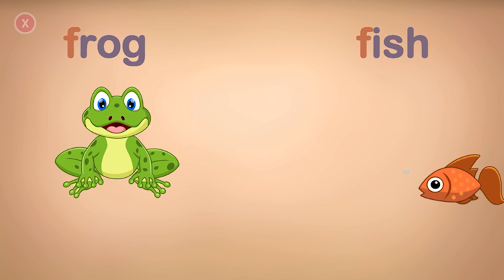Tracing & Phonics Letter f | Lowercase Alphabet | Explore the World of Learning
Video title: Tracing & Phonics Letter f | Lowercase Alphabet | Explore the World of Learning

Game Description:

ABCKidsTV - Tracing & Phonics - An educational app for toddlers and preschoolers, introducing them to the English alphabet, numbers, words, and more.

This educational app offers a friendly coloring activity that focuses on familiar objects in a child's daily life.

With a wide range of coloring tools, captivating sounds, and funny animations, your child will be entertained while learning.

Features:

1. Interactive and fun animations for kids.

2. Simple and intuitive controls for an easy and cheerful introduction to the alphabet and first words.

3. Perfect animations to facilitate effortless learning.

4. Learn to count from 1 to 100 with ease.

5. Expand vocabulary with 104 words for early language development.